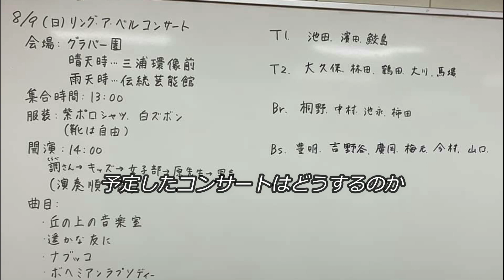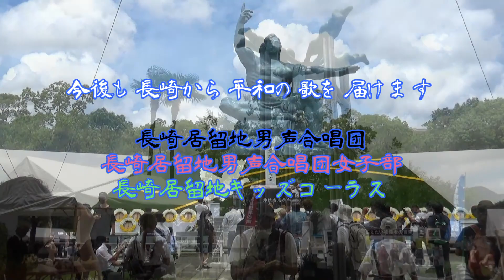200530_被爆75周年 長崎居留地の夏 リングアベルメッセージ2020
被爆75周年を迎えた長崎。平和を祈って続けてきた長崎居留地リング・ア・ベルコンサート。今年は新型コロナの影響で実施が危ぶまれた。しかし皆の知恵と力を結集して形を変え、平和のメッセージを届けることができました。